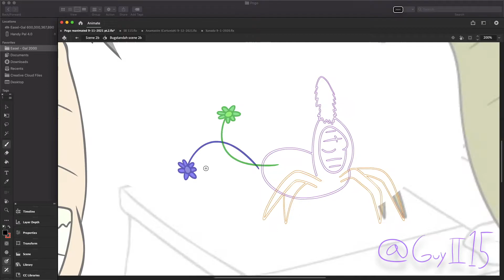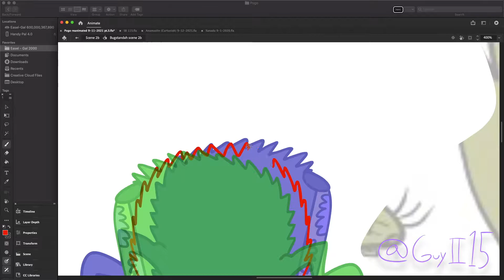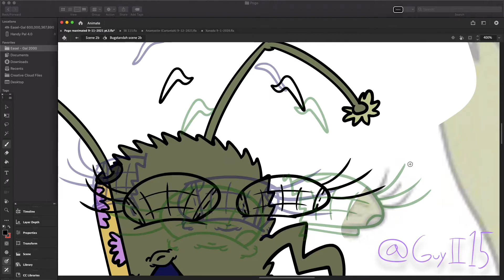Pogo Reanimated (Easter Egg) pt.21 by Guy Singer II